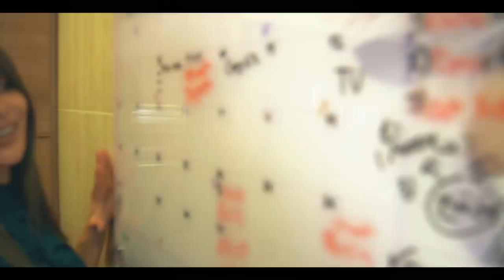عيد ميلاد جورج 🎂 صار سنتين - قناة دانا ابو خضر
Dana Abu Khader
طوني قطان
Toni Qattan